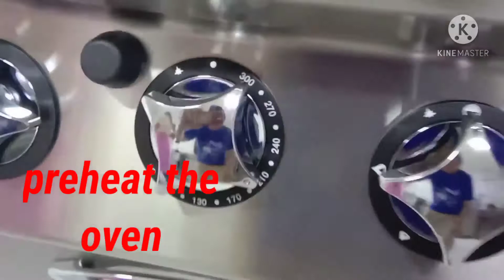how to cook eisbelahm with puppy seeds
arabic food